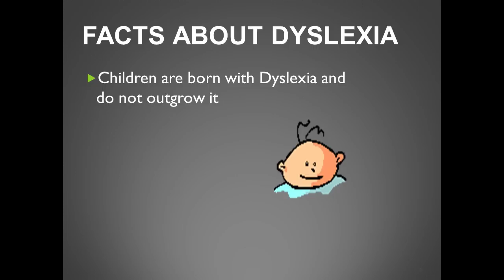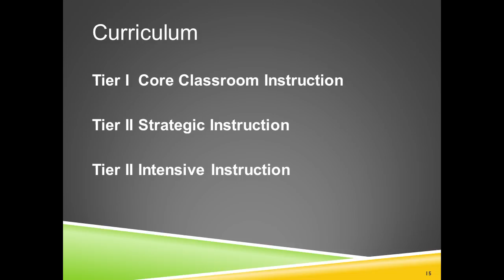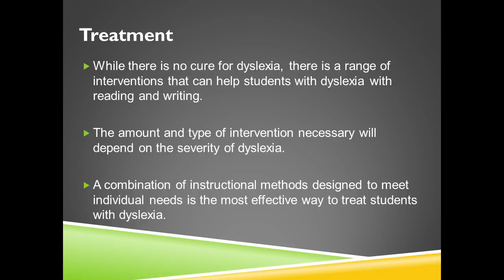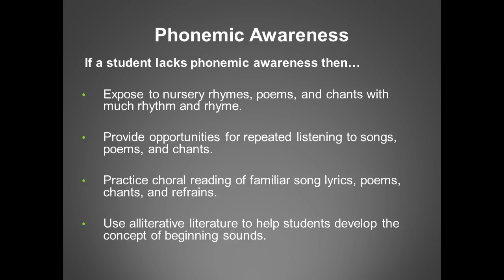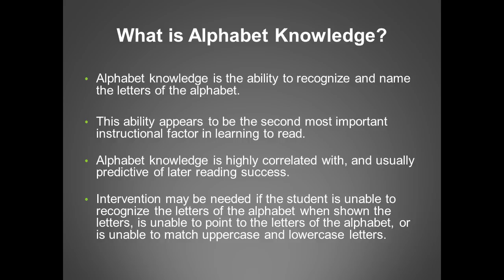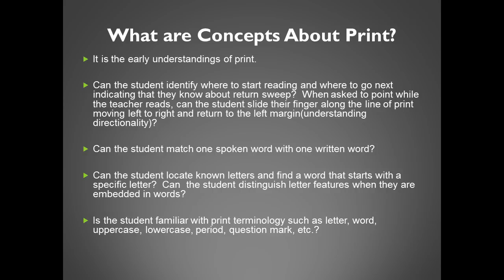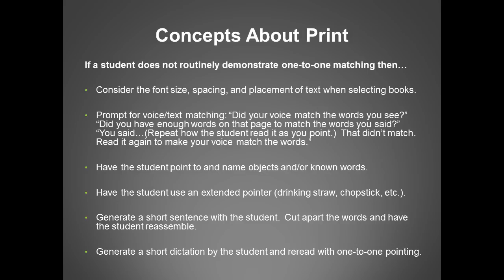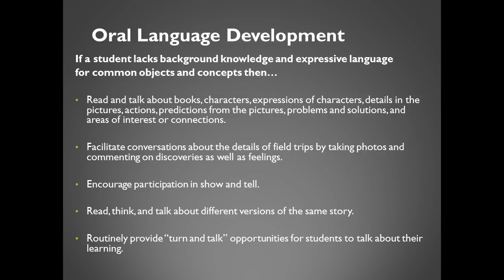Dyslexia Training Module 8 Part 1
This series of professional development modules relating to reading difficulties have been created to meet the recently adopted regulations by the State Senate and General Assembly.  These training modules will provide you detailed information about reading disabilities, specifically highlighting dyslexia.